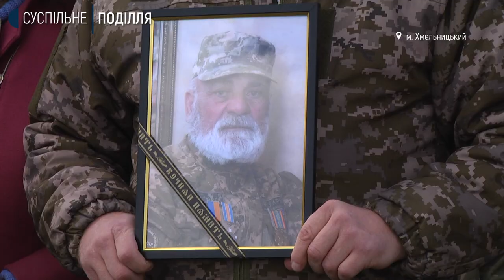У Хмельницькому попрощались із воїном АТО/ООС Георгієм Папунашвілі.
У Хмельницькому попрощались із воїном АТО/ООС Георгієм Папунашвілі. Його поховали на кладовищі, що у мікрорайоні Ракове. Останні 40 років чоловік проживав в Україні. З 2014 року брав участь у різних боях на сході країни. Військовий помер 2-го квітня від ускладнень, спричинених корона вірусною інфекцією